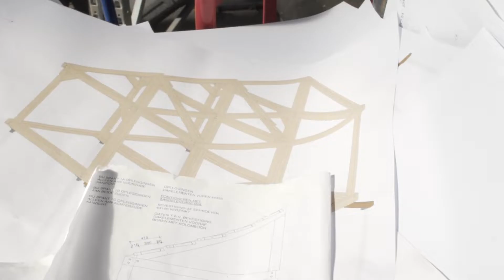Young professionals bouwen aan de toekomst - minor CO2 negatief bouwen